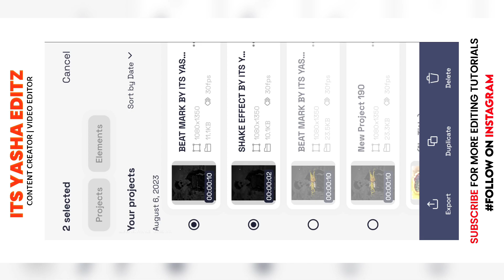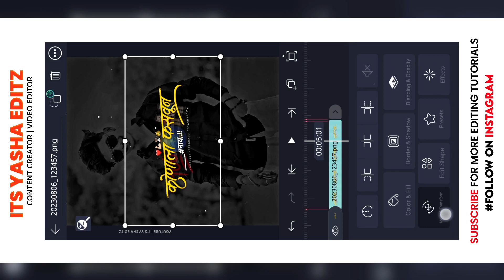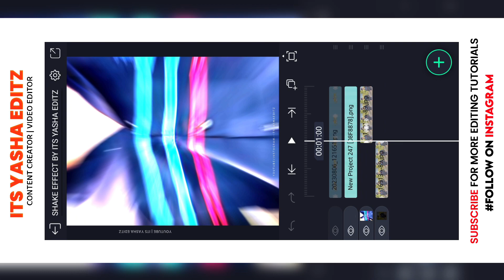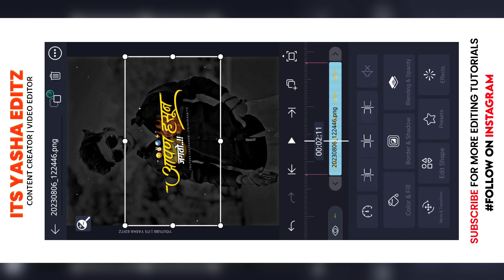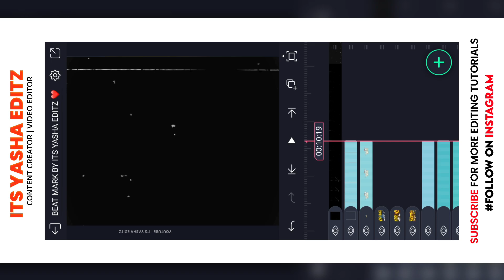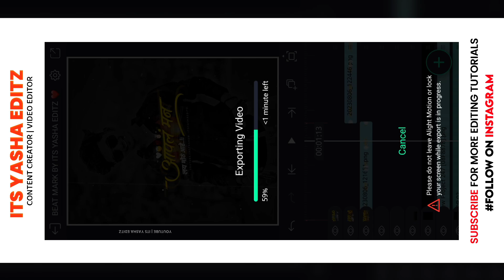Trending😍 हसून जगतो, फसवून नाय Dialogue Special Video Editing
Trending😍 हसून जगतो फसवून नाय Dailouge Attitude Special Video Editing

• Some Meterial Available On Our Telegram Channel :-

Search On Telegram " ( ItsYashaEditz  )

𝗧𝗶𝗺𝗲 𝗦𝘁𝗮𝗺𝗽𝘀 :

N/A

𝗤𝘂𝗲𝗿𝗶𝗲𝘀 𝗦𝗼𝗹𝘃𝗲𝗱 :

• Boys Attitude Status video editing
• Boys Special Video Editing
• Alight Motion
• Trending Alight Motion Edits
• Marathi Attitude Status Video Editing

⏹ 𝗔𝗹𝗹 𝗠𝗮𝘁𝗲𝗿𝗶𝗮𝗹 :-

SHAKE EFFECT :- 199

BEAT MARK :- 200

ALL MATERIAL :- 198

𝗜 𝗨𝘀𝗲 :-

• Device - OPPO Reno8 Pro 5G

• Camera - N/A

• Making Thambnail Apps :

                      1) Alight Motion
                      2) PixelLab